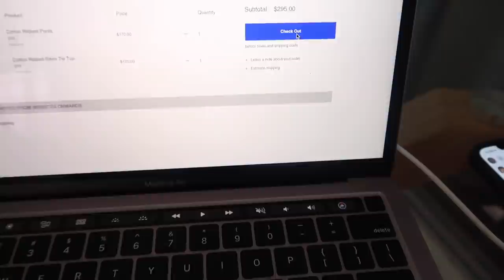few days in my life